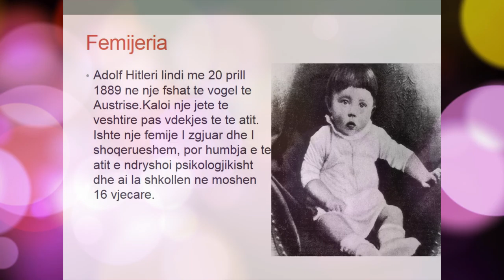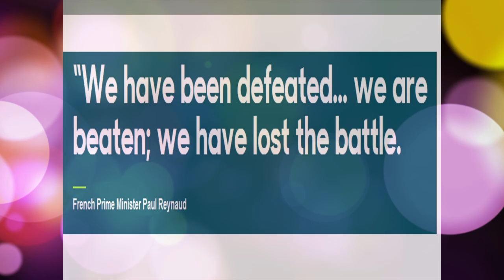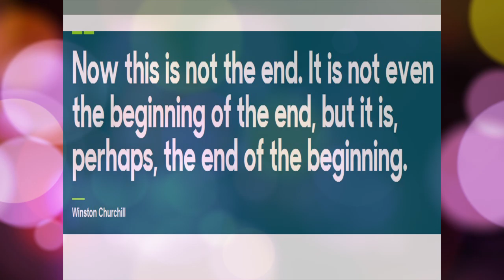Adolf Hitler (Official Video HD)